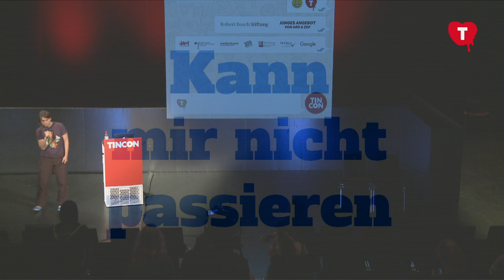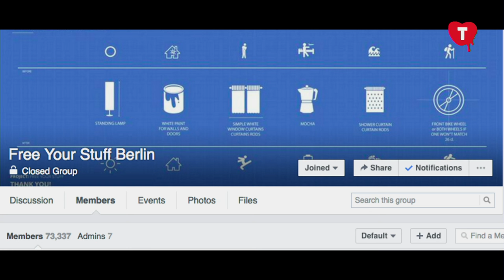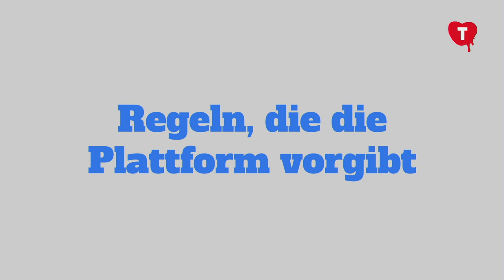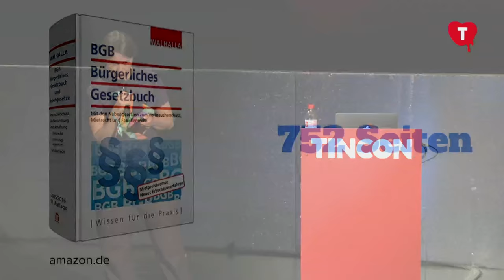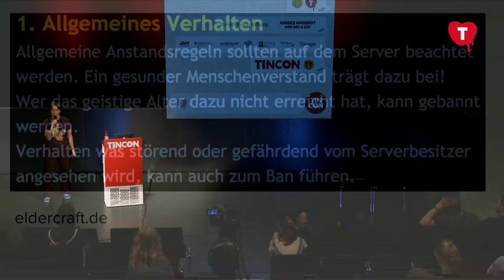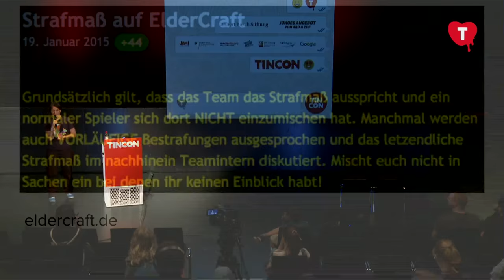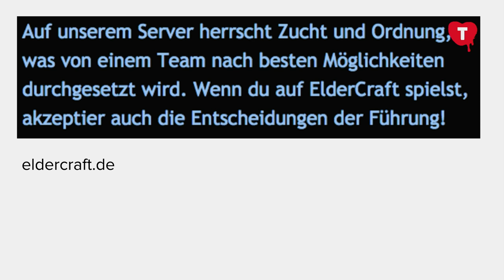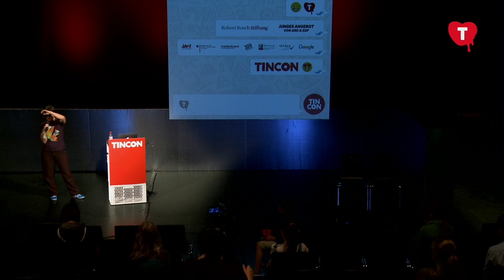Kathrin Passig – Tyrannei auf dem Minecraftserver (TINCON 2016)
Tyrannei auf dem Minecraftserver: Diktaturen & andere Staatsformen für den Hausgebrauch (TINCON 2016)

Wer ist der Herrscher auf dem Minecraft-Server? Und wer der Knecht? In diesem Talk geht es um politische Strukturen, die entstehen, wenn man mit anderen Leuten zusammen irgendwas im Netz macht (einen gemeinsamen Minecraftserver betreiben ist da nur eins von vielen Beispielen). Die brennende Frage, auf die Kathrin Passig mit euch eine Antwort sucht: Wie schafft man es, kein Tyrann zu sein – und warum ist das so verdammt schwierig? Gilt natürlich nicht nur im Internet, sondern auch IRL.

Die TINCON – teenageinternetwork convention - fand zum ersten Mal vom 27.-29. Mai 2016 in Berlin statt. Mehr Info